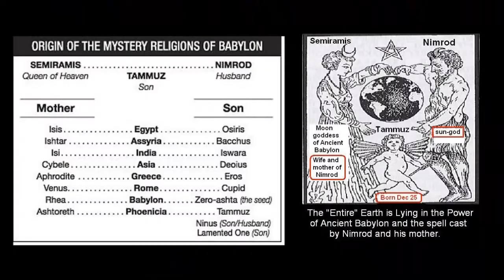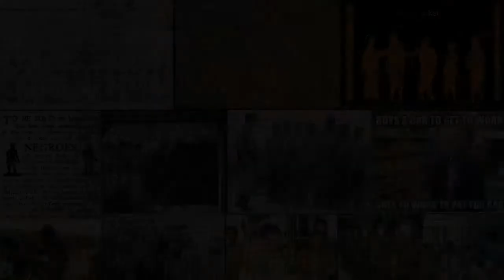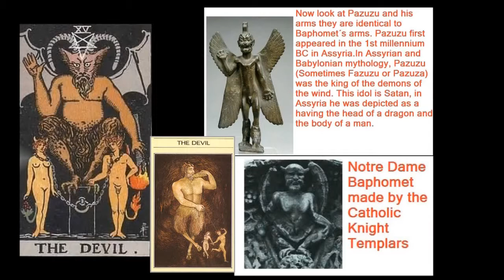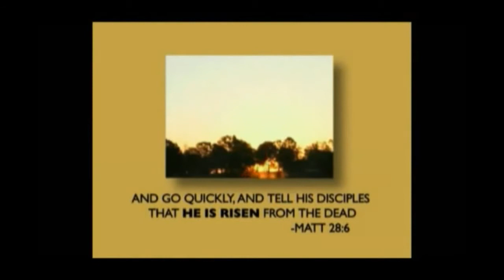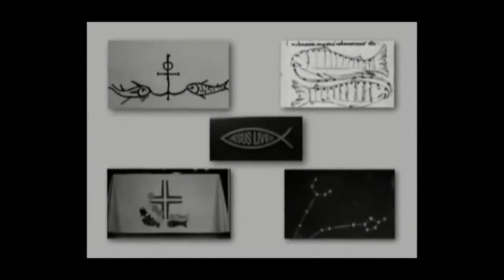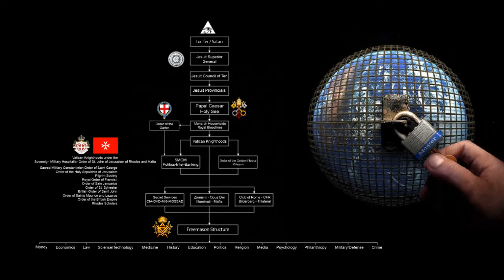"The HEALING begins NOW"/Anti Christ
Message from Jonathan

What is the difference between the "mind/ego" and "spirit"? If, perhaps, your spirit shines through your being at a time, someone may say, "your eyes are youthful and sparkling". The "ego" will then look in a mirror and SEE...OBSERVE...the sparkle in the eyes. The insane ego LIKES how it feels in that moment. In an attempt to feel more of it, it attempts "replication". The person/ego will then TRY...ATTEMPT...to MAKE their eyes sparkle with "behavior". Perhaps they will try to "widen" their eyelids...try to induce the sparkle. It is at this point that the "ego" blocks the access of your spirit to you and the sparkle goes away.
Influences: The essence of life itself.

Church: The spontaneous formulation of a mutual identity involving life forms that are organized around itself. I/We. The birth and death of an identity..an expression. The what is the why. When it is formulated from love, explosive expression involving ALL of the components equally is observed and leaves any other organization of consciousness in observation of this in AWE. Church is the organization of life around love/spirit and not a place that you "go to". This is when TRUE creation occurs. A "church" can form within your own body as well. When this occurs, one is neither displaying positivity nor negativity. They will display CERTAINTY. They will be piercing, commanding, and the voice of life in that time. The reason "song" came about is that when a group of people experience this they can not help but to express. Since they ALL need to express in an explosive creation of love...the obvious result would be a chorus within which all are equal, yet unique contributions...the bursting into SONG. When this happens within a person individually, you can see where "art", "architecture", or anything else creative comes from. The love of spirit.

It is VERY simple. Do the cells in your body attack each other when they are healthy? Do they hurt each other in any way? We are just a few scales up from cells. We are all cells to something larger. I believe life is a dream. Is that so bad? Would you want the cells in your body to be aware that they are just sitting there being cells? No. Wouldn't you want your cells to be able to dream? I think they might. I think we are larger cells dreaming.

Basically the truth is this. "Radiating" energy is NO different than "doing" anything else. If you send "energy" that is no different than giving a "hug". But, that is NOT "love". It can be the "result" of love. There is only ONE way to love. love.

It requires no more effort than that. So VERY simple that it has eluded almost EVERYONE. All of your cells in your body are unique systems, right? WHAT is animating them? YOU. YOU are EVERY cell in your body. If you know the scalar nature of this reality, there is only one truth. YOU are ME. If that is true, HOW can you "send" me love? Just LOVE ME.

Picture two people in your mind, standing there looking at each other. Now, picture these two being in love with each other. Picture them loving and expressing love to each other. WHO "really" did that? You have two characters in your mind "interacting" with love. But that love was an INTENT. It was YOUR intention. In your mind, you had two people "expressing" your intention.

The beauty of life is that YOU are a CREATION and also the CREATOR. As a creation, you get to express the intent of the creator (the larger part of you) and also be able to "create", so you can observe the manifestation of YOUR intent.

I love you.God Bless As Every .